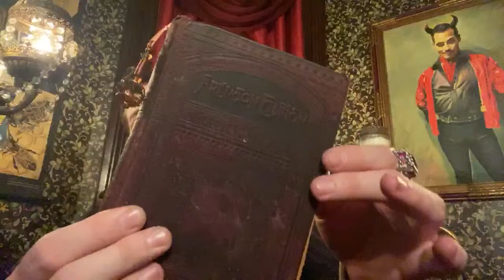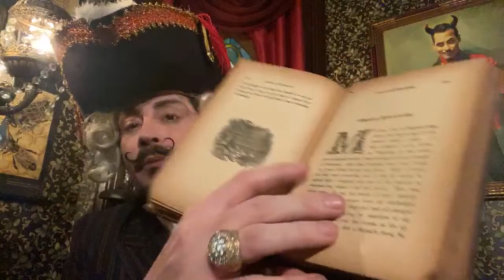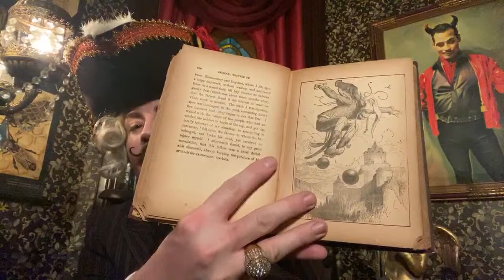"The Adventures Of Baron Munchausen" By RudolfErichRaspe Reading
Richard-Lael Lillard reads The Adventures Of Baron Munchausen.

Logo Art by @Haunted_Harlequin